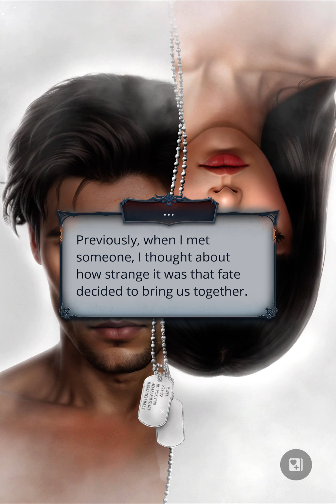Ask Dmitry for Details Unobtrusively ❤️ Diamond Scene 💎 HSR S1E8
❗Dmitry's appearance speaks for itself, right?
❗Out of thousands of scenarios, you chose the one where you eventually met.